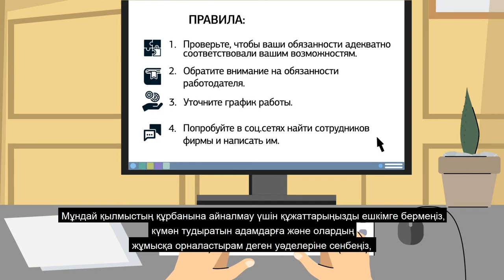Labour Slavery with Kazakh subtitles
Labour Slavery in Russian with Kazakh subtitles